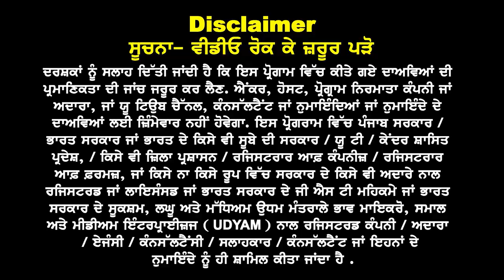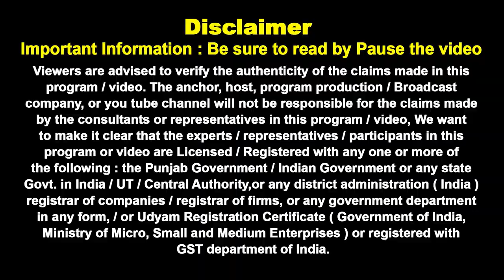Canada Tourist Visa Profile ਵਧੀਆਂ ਪਰ ਫਿਰ ਵੀ Rejection ਆਖਰ ਕੀ ਕਾਰਣ | Visa Update 2024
Profile ਵਧੀਆਂ ਪਰ ਫਿਰ ਵੀ Rejection
ਆਖਰ ਕੀ ਕਾਰਣ